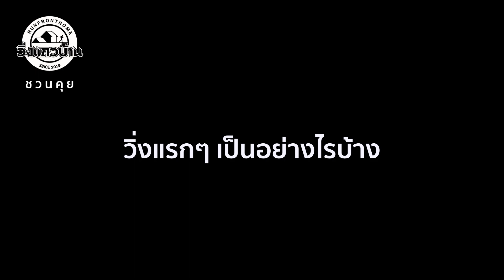วิ่งแถวบ้านชวนคุย ep13 : ไม่ป่วย ก็ไม่วิ่ง ธนา เธียรอัจฉริยะ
ความเจ็บป่วย ทำให้รู้จักกับการวิ่ง
วิ่งแถวบ้านชวนคุย ep13 : พี่โจ้ ธนา เธียรอัจฉริยะ
ผู้บริหารมากความสามารถ ดูแลมาแล้วหลากหลายองค์กร
เป็นอีกคนหนึ่งที่ไม่ชอบการออกกำลังกาย จนวันหนึ่ง มีอาการหัวใจเต้นผิดจังหวะ ด้วยความเป็นคนกลัวความตาย จึงเริ่มคิดที่จะหาวิธีดูแลตัวเอง
เริ่มจากควบคุมอาหารเพื่อลดน้ำหนัก และเริ่มตัดสินใจออกวิ่ง
พี่โจ้ วิ่งมาแล้ว 18 ปี ได้ การวิ่งเข้ามาเปลี่ยนแปลงชีวิตอย่างมากมาย
แม้จริงๆ แล้วพี่โจ้จะไม่ชอบการวิ่งแม้แต่น้อย แต่พี่โจ้ชอบความรู้สึกหลังการวิ่ง มันสดชื่น สดใส และรู้สึกภูมิใจในความสำเร็จเล็กๆ

พี่โจ้บอกว่า การวิ่งมันไม่ยากหรอก แต่สิ่งที่ยากคือ ทำยังไงให้วิ่งได้สม่ำเสมอ วิ่งเดือนละ 100 กม. ใครๆ ก็ทำได้ แต่จะวิ่งเดือนละ 100 กม.ไปให้ได้อีก 30 ปี นั่นแหละคือสิ่งที่ยากกว่า
คลิปนี้คือมุมมองของนักบริหารระดับต้นๆ ของประเทศ กับสิ่งได้รับจากการวิ่ง อยากให้ทุกคนได้ฟังกันครับ...

ขอบคุณพี่โจ้ ธนา เธียรอัจฉริยะ
ที่ลสะเวลามาแบ่งปันเรื่องราวดีๆ ในครั้งนี้นะครับ